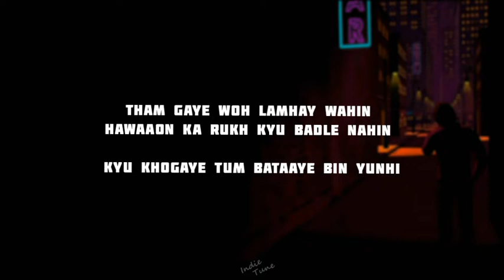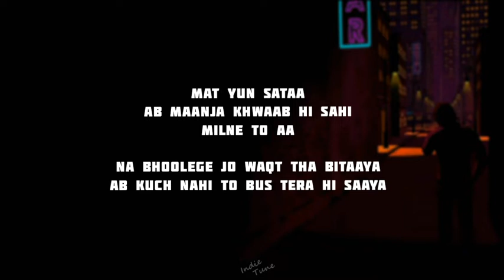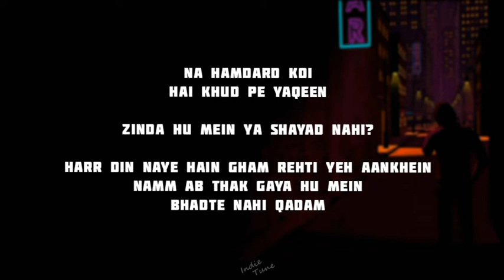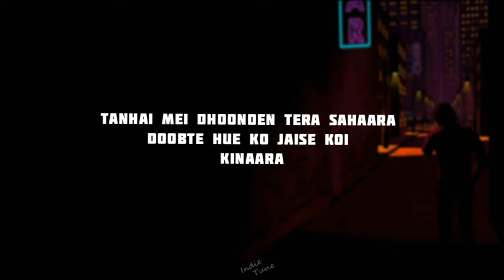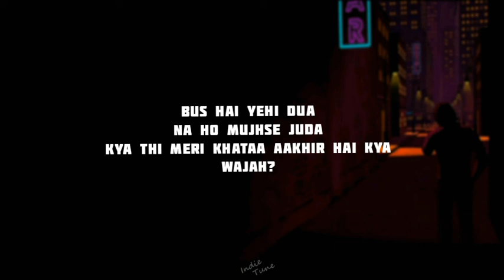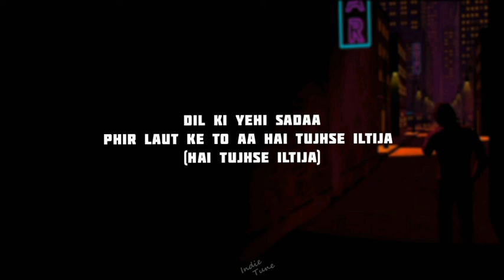Jokhay - iltija (Lyrics - Lyrical Video)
Indie Tune

Lyrics:
Kya maut hi haqeeqat
Ya ik soch hai har gharhi

Kyu apne chhorhjaatay
Bataaye bin yunhi

Zakhmo pe marham jo
karte thay kabhi

Aise chhorhgaye
Bataaye bin yunhi

Tham gaye woh lamhay wahin
Hawaaon ka rukh kyu badle nahin

Kyu khogaye tum bataaye bin yunhi

Kuch to bataa ae zindagi
Kyu lagen sub ajnabi

Mat yun sataa
Ab maanja

Khwaab hi sahi
Milne to aa

Na bhoolege jo waqt tha bitaaya
Ab Kuch nahi to bus tera hi saaya

Bus hai yehi dua
Na ho mujhse juda
Kya thi meri khataa
Aakhir hai kya waja?

Dil ki yehi sadaa
Phir laut ke to aa
Hai tujhse iltija

Na hamdard koi
hai khud pe yaqeen

Zinda hu mein
Ya shayad nahi?

Harr din naye hain gham
Rehti yeh aankhen namm

Ab thakgaya hu mein
Barhte nahi qadam

Tanhai mei dhoonden tera sahaara
Doobte hue ko jaise koi kinaara

Hai tujhse iltija
Hai tujhse iltija

Phir kharhay us morh pe
Aas mein ke tum laut ke, aaoge
milne yahin.
Faaslon ko torh ke

Muntazir wahin kharay
Aaaye na tum laut ke
Qudrat ka hai yeh faisla
Qismat ko kaise dosh den

Kise dosh den?

Hai tujhse iltija
Hai tujhse iltija